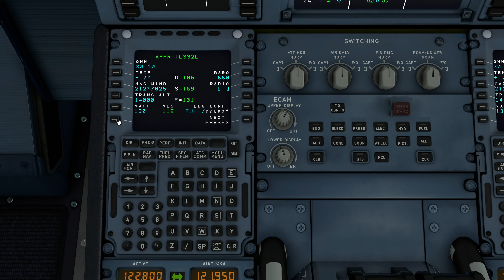【4K ULTRA 】悪天候の伊丹空港へサークリングアプローチ Microsoft Flight Simulator 2020 A32NX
悪天候の伊丹空港　RWY14Rへサークリングアプローチで着陸です。
フラシム歴１年にもならない初心者なのでアドバイスもお待ちしています。

また路線リクエストも大歓迎です♪

We are landing at Osaka Airport in bad weather.

☆PC SPEC☆
CPU:Ryzen 9 3900X
メモリ：64GB
SSD:1TB
HDD:2TB
GPU： NVIDIA GeForce GTX 3080

☆LIVERISE　TOOL☆
GIMP